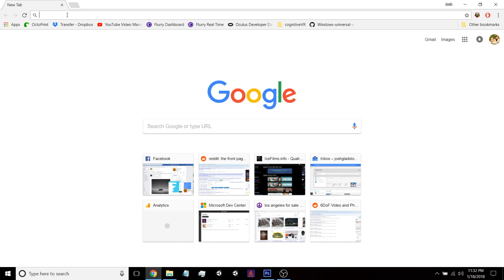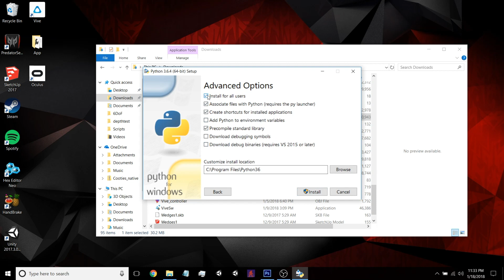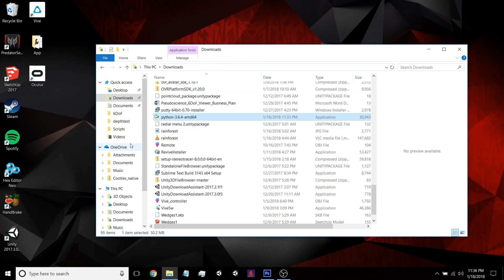Update: Stereo2Depth and 64-bit Python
This is a quick update on how to install 64-bit Python and get Stereo2Depth up and running. This solves an issue with opening and working with large resolution images.

UPDATE: Stereo2Depth has been updated and now works a little differently, but this video still shows how to get Python and OpenCV installed.